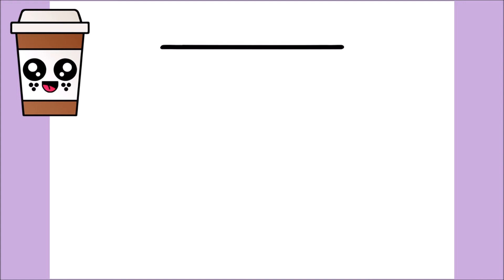كيف ترسم فنجان قهوة لطيف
كيفية رسم فنجان قهوة لطيف

كيفية رسم
እንዴት እንደሚሳል
كيف ترسم
Ինչպես նկարել
necə çəkmək
nola marraztu
কিভাবে আকে
як маляваць
kako crtati
как да рисувам
ಹೇಗೆ ಸೆಳೆಯುವುದು
com dibuixar
сурет салу
sa unsa nga paagi aron sa pagkalos
mmene kudzatunga
如何画
如何畫
nzira yekukwevera
කොහොමද අඳින්නේ
그리는 방법
kako nacrtati
çawa bikujin
hvordan man tegner
ako kresliť
kako narisati
Kiel desegni
kuidas joonistada
Paano Gumuhit
kuinka piirtää
como deseñar
sut i dynnu
როგორ დავხატოთ
איך לצייר
hogyan rajzolj
esi ise
ווי צו ציען
cara menggambar
描く方法
cara nggambar
របៀបគូរ
ວິທີການແຕ້ມ
duci
kā zīmēt
kaip piešti
wéi zeechnen
како да црташ
എങ്ങനെ വരയ്ക്കണം
kif tfassal
me pehea ki te utu
कसे काढावे
хэрхэн зурах
څنګه رسم
چطوری طراحی کنیم
jak narysować
ਕਿਵੇਂ ਖਿੱਚਣਾ ਹੈ
кантип тартат
cum să atragă
как нарисовать
le auala e faalatalata
Како цртати
ho hohela joang
ڪئين ٺاهيو
வரைவது எப்படி
jak kreslit
ఎలా గీయాలి
nasıl çizilir
як намалювати
indlela yokudweba
indlela ukudweba